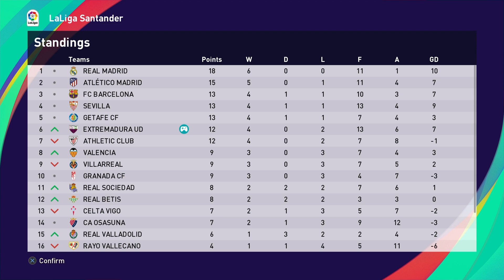PES 2021 ML s05e09 | CN White Blue